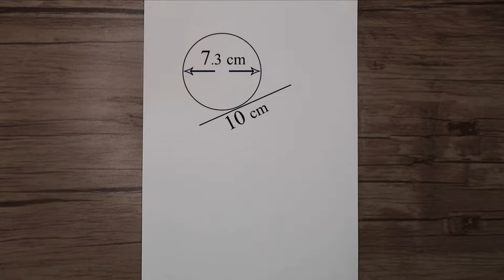How to Draw a Frog Step by Step | Realistic Frog Drawing Tutorial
In this tutorial, I will show you how to draw a frog step by step. I hope you enjoy watching the steps of drawing a realistic frog sitting on a branch with a pencil

Also, watch the link below to see how to draw a realistic frog: